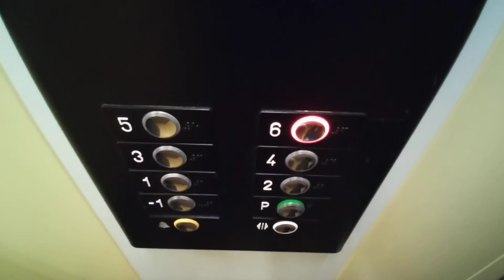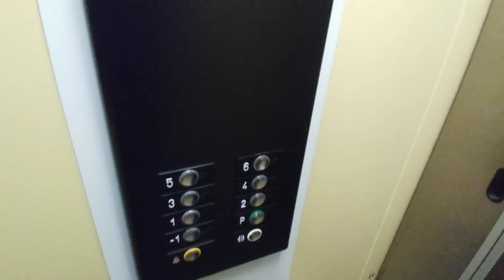Výtah Otis Třinec Dukelaká